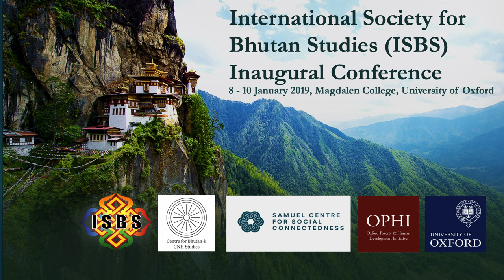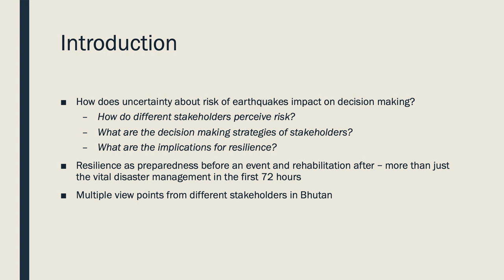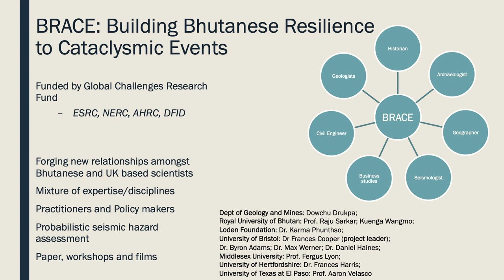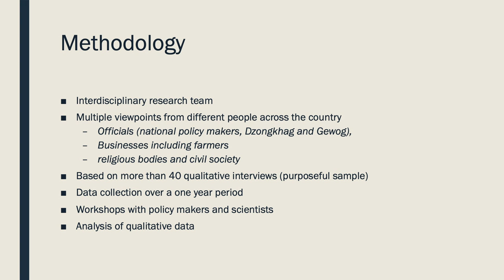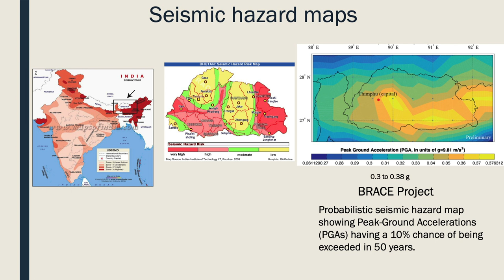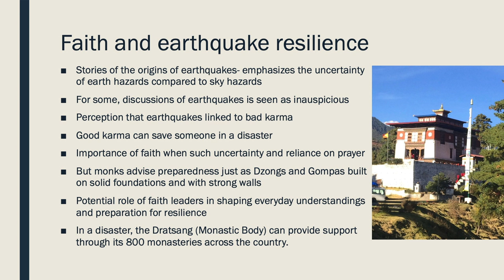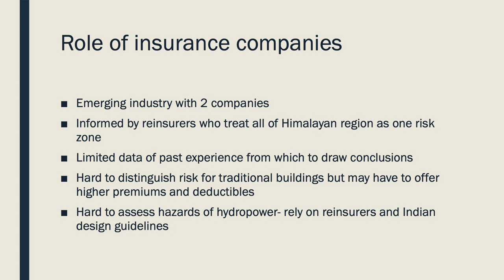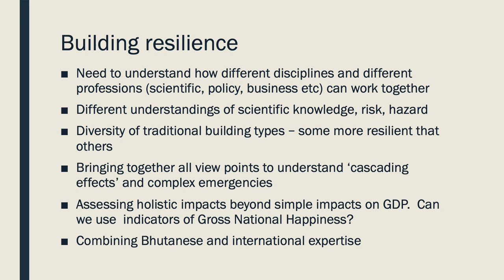ISBS 2019: Fergus Lyon--Decision Making under Uncertainty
Professor Fergus Lyon gives a talk on "Decision Making under Uncertainty: The Case of Building Earthquake Resilience in Bhutan." Day 1 Morning Session on Ecology, ISBS Launch Conference, 8 January 2019, Oxford.